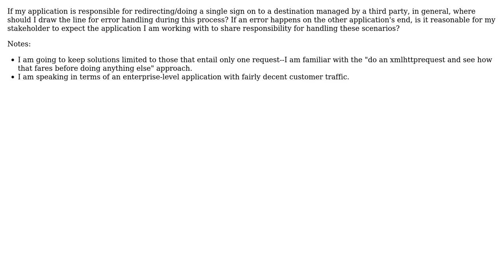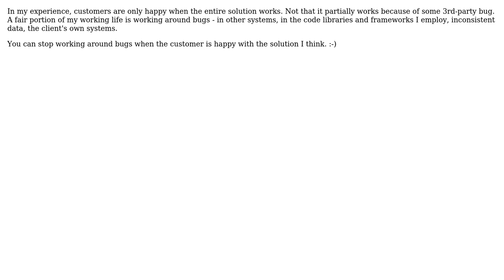Is it my responsibility to code for errors on a completely separate website and domain when...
Is it my responsibility to code for errors on a completely separate website and domain when redirecting or doing a single sign on?

With thanks & praise to God, and with thanks to the many people who have made this project possible! | Content (except music & images) licensed under CC BY-SA | Music | Images & others | With thanks to user Tom Au user RJ Lohan user kappasims and the Stack Exchange Network Trademarks are property of their respective owners. You are responsible for your own actions.